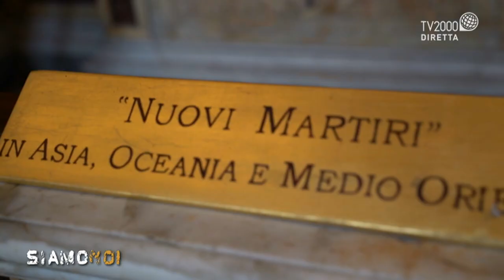Siamo Noi - Cristiani perseguitati in Sri Lanka, intervista a Don Jude Raj Fernando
Don Jude Raj Fernando, rettore del Santuario di Sant'Antonio di Colombo in Sri Lanka, racconta a Siamo Noi i tre attentati kamikaze che hanno distrutto i luoghi di culto del Paese. Il servizio è di Andrea Postiglione